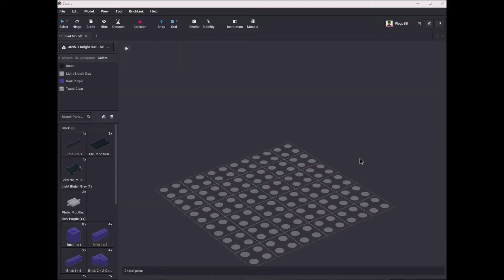Lego 4695 Mini Harry Potter Knight Bus Speed Build Studio LDD by PLegoBB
Lego 4695 Mini Harry Potter Knight Bu by PLegoBB on Studio Lego Digital Designer LDD